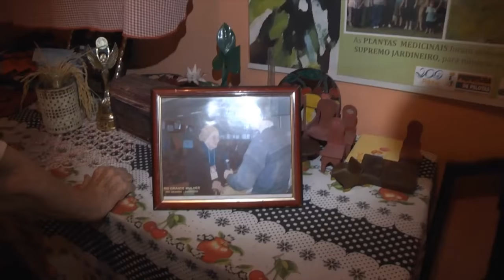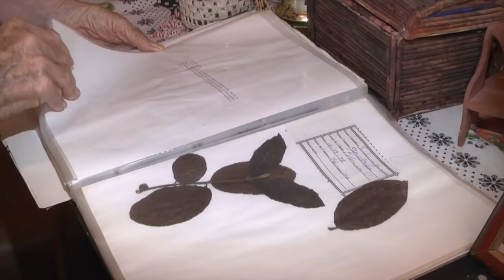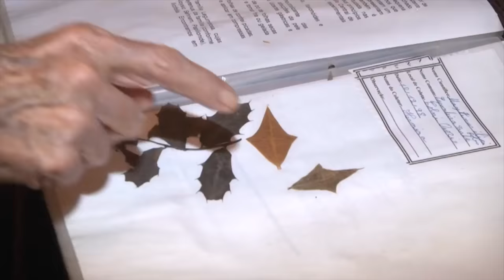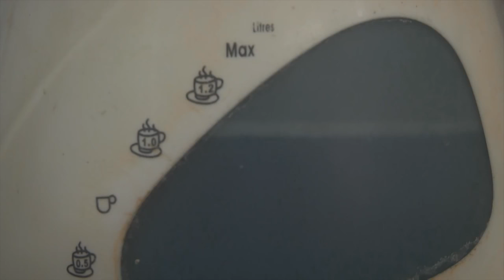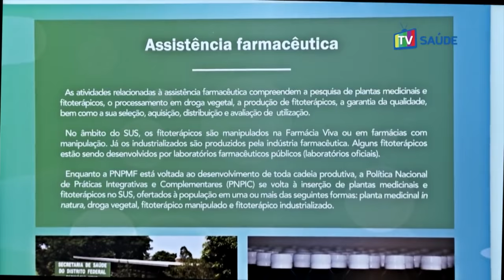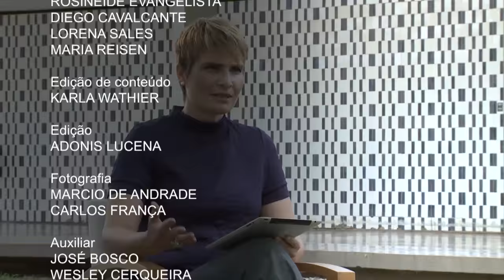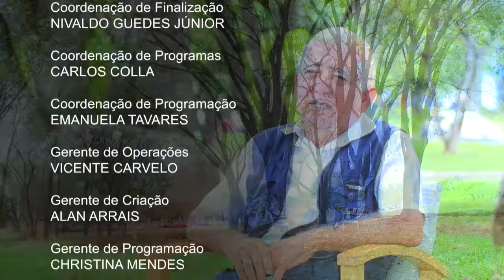Plantas medicinais são utilizadas para tratamento de doenças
NBR ENTREVISTA - 21.10.16: Plantas medicinais são utilizadas tradicionalmente para tratamento de diversos problemas de saúde. Prática vem sendo estudada e utilizada pelo Sistema Único de Saúde (SUS). Para saber mais sobre o assunto, o programa entrevista Jean Kleber Mattos, professor de agronomia e plantas medicinais da Universidade de Brasília.